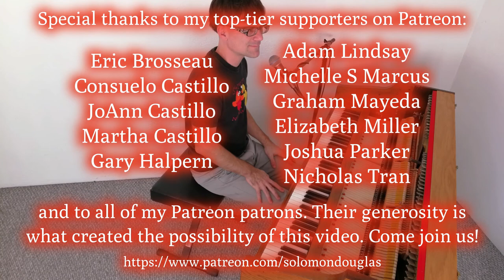"I'm Hip" (Solomon Douglas)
This song was composed in 1967 by Bob Dorough, with lyrics by Dave Frishberg, two musicians who may each be best known for his work on the series "Schoolhouse Rock". "I'm Hip" was first recorded by Blossom Dearie. I hope you enjoy my performance, recorded for you in quarantine.

Recorded 28 November, 2020, in Esquimalt, BC.